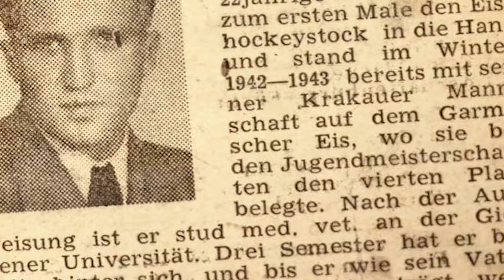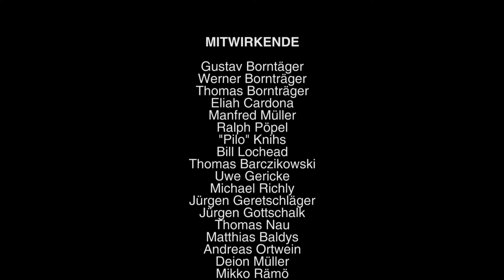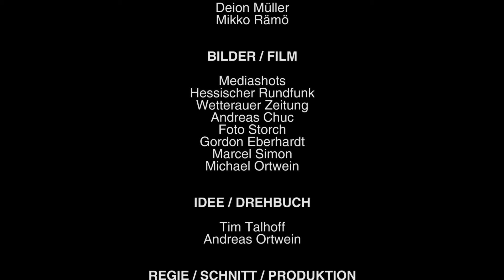18-2016/17 Imagefilm Crowdfunding EC Bad Nauheim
Der neue Image-Trailer des EC Bad Nauheim zur Crowdfunding Aktion OriginalEishockey ! Hier sind in rund neun Minuten Emotionen und Gänsehaut pur garantiert.
Willst auch Du unterstützen bei dieser Aktion für einen der traditionellsten Eishockey-Standorte Deutschlands - dann geh' Unsere Aktion
ist dort vom 11. bis zum 31.Oktober geschaltet.

Danke an Mediashots aus Linden und alle Unterstützer, die diesen Film möglich gemacht haben.